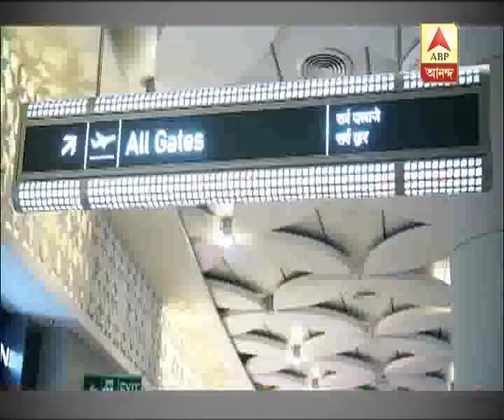Watch: What are the challenges that Dev has Taken for his new Movie Cockpit?